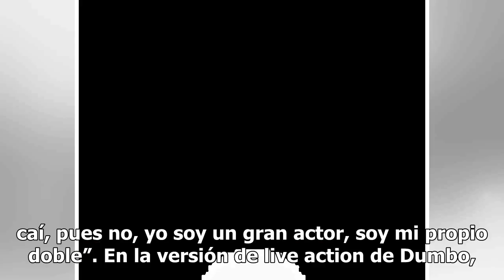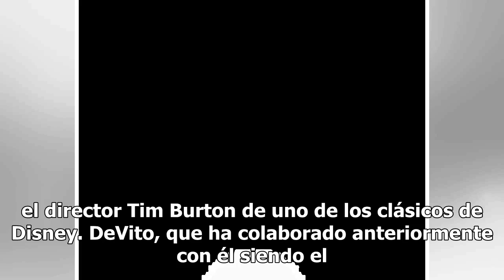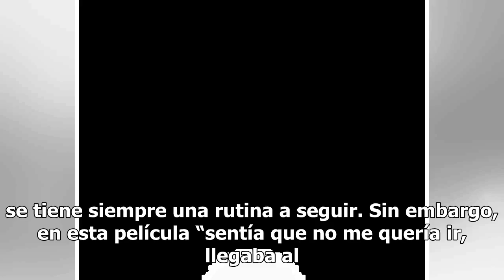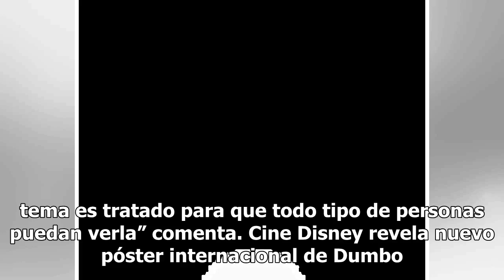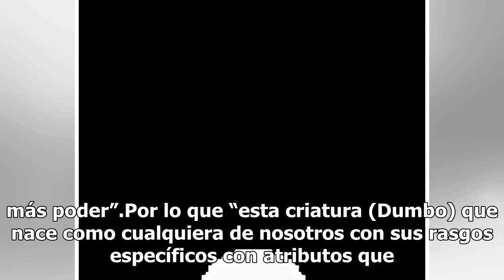Danny Devito, conmovido con Dumbo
Después de una aparatosa caída en la entrada triunfal del actor italo-estadounidense, Danny DeVito a la conferencia de prensa de la película Dumbo, el actor se puso de pie para decir “estoy bien, estoy bien… ¡No impriman esa foto!”.Más tarde aclararía “debo decir que yo hice una entrada espectacular...